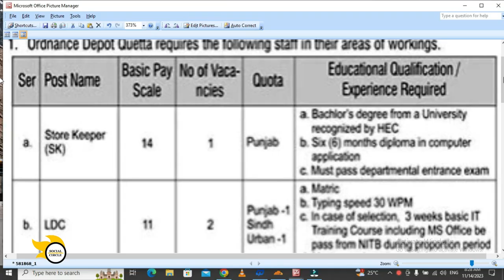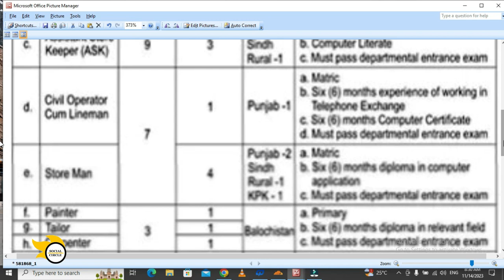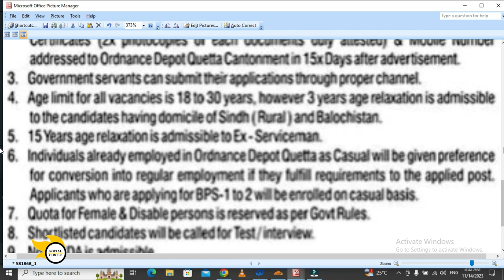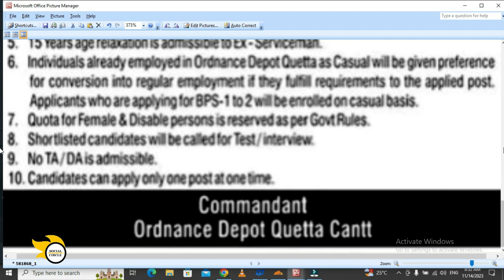Ordinance Depot Jobs 2023 | Pak Army Civilian Jobs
Ordinance Depot Has announced new Ordinance Depot recruitment 2023 on which male / female candidates may apply. Latest by 27 November 2023. Application should submit to Commandant Ordinance Depot Quetta.